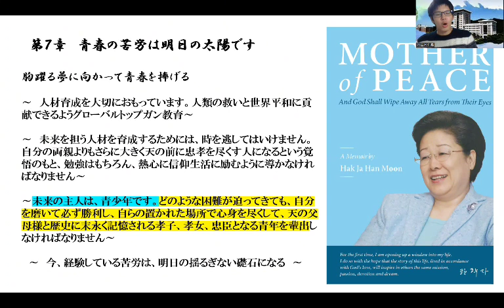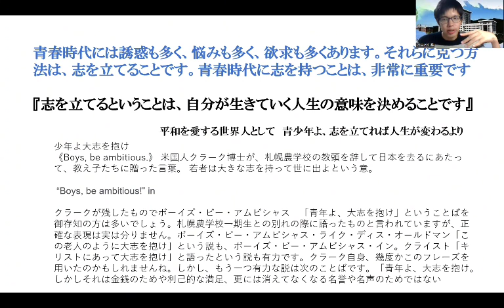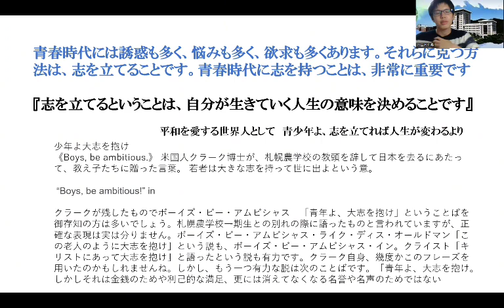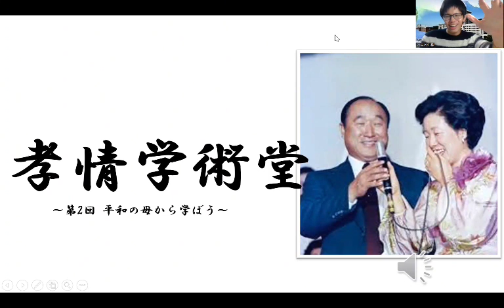孝情学術堂 第２回 平和の母から学ぼう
青少年よ志を抱けば人生が変わる！